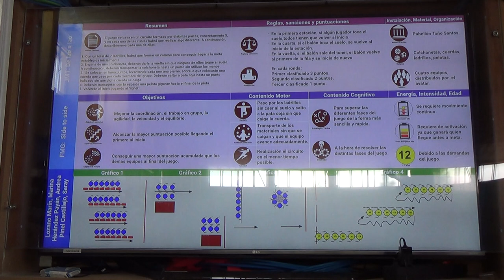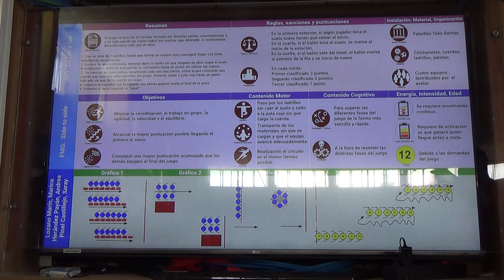De lado a lado o cruzar el río 1/2 00293